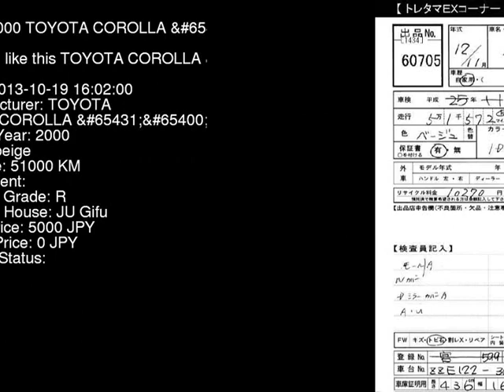2000 TOYOTA COROLLA ZZE122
the Authority on JDMs since 2007!  . Details on this car from auction in Japan